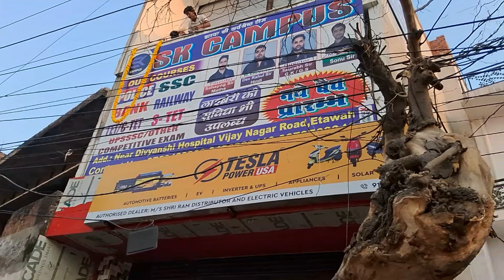नई कोचिंग के आयोजन में कराया माता रानी का भंडारा||Priyanka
Hello friends namste swagat hai Priyanka Yadav vlogger channel me. es channel par ap sabhi ko roj nya vlog and shorts milega to mujhe sport kre please like and subscribe jarur kare 🙏🙏🙏